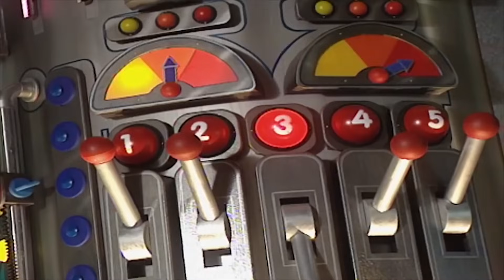Teletubbies Nederlands | Bladeren | kinder programmas | tekenfilms | animatie